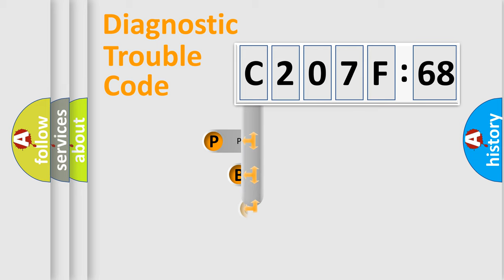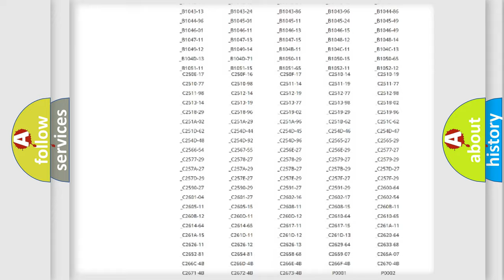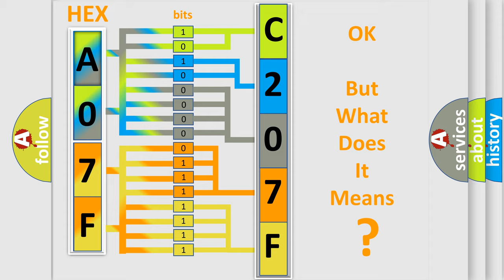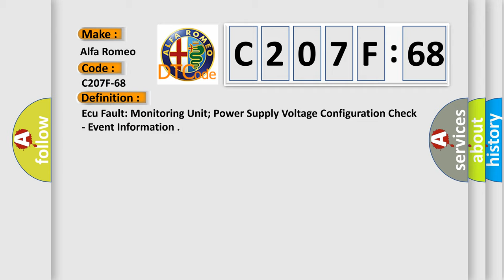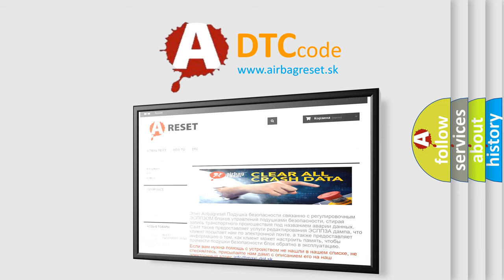DTC Alfa-Romeo C207F-68 Short Explanation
Contents:
0:21 Basic DTC analysis according to OBD2 protocol standard.
1:48 Insight into programming
2:58 A diagnostically understandable description of the Diagnostic Trouble Code
3:05 Basic error definition

Make:
Alfa Romeo
Code:
C207F-68
Definition:
Ecu Fault: Monitoring Unit; Power Supply Voltage Configuration Check - Event Information
Description:
Failure Type:
Event Information